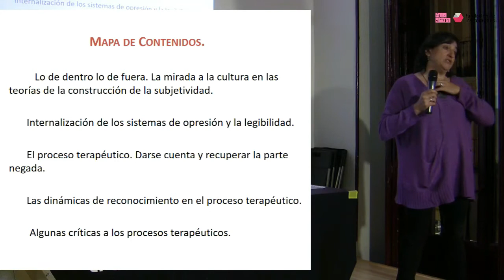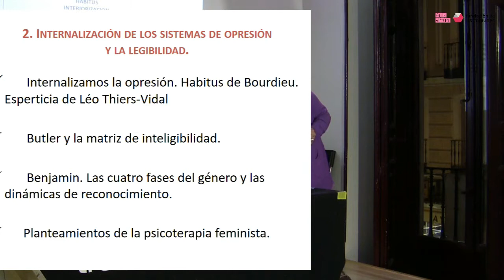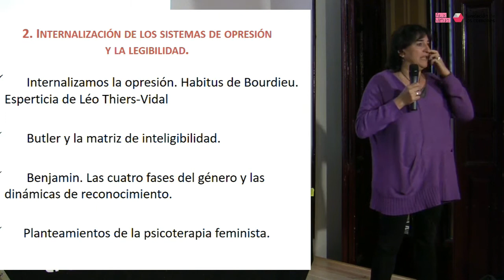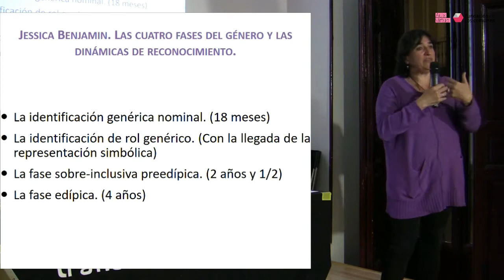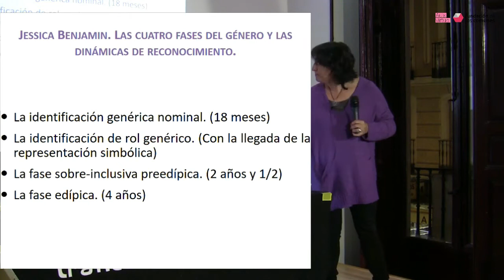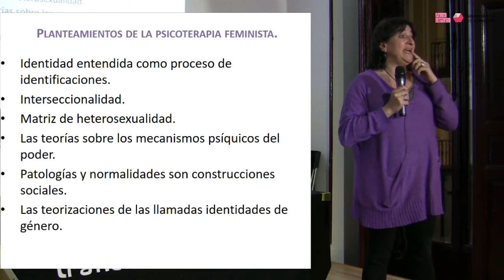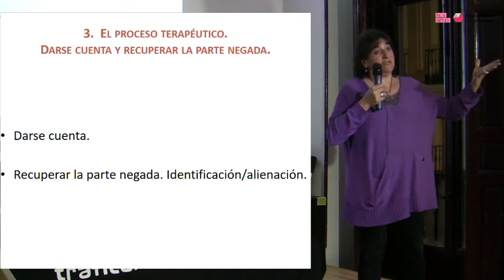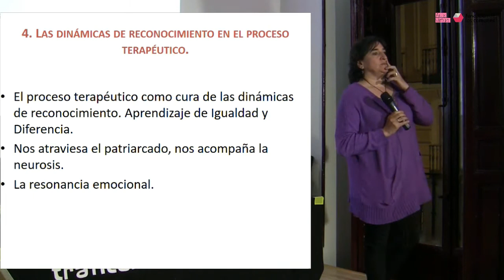Dolores que no pueden ser nombrados: psicoterapias feministas | Azucena González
Curso
EN TU INTERIOR
Malestar social, (des)politización y psicologías críticas

SESION 5.  Dolores que no pueden ser nombrados: psicoterapia feminista y transformación social

Introduce: Azucena González (Terapeuta y miembra de la Red de Psicoterapia Feminista)

Subjetivaciones y órdenes simbólicos con consecuencias materiales de una construcción de género que embute el mundo en el constrictivo binomio mujer/hombre. Procesos de identificación atravesados por el heteropatriarcado. Un cruce entre relaciones de dominación que llamamos interseccionalidad. Un proceso terapéutico abordado desde una óptica feminista y un objetivo de transformación social. Todos estos ingredientes forman parte de una perspectiva feminista que parece imprescindible a la hora de acompañar y desafiar muchos malestares que afectan a las personas, a la sociedad. ¿De qué forma este perspectiva nos ayuda a iluminar la interesada artificialidad con la que se edifican muchas normalidades y patologías? ¿Qué sufrimientos hunden sus raíces en la relación de dominación de género? ¿Cómo aliviarlos, cómo emanciparse de ellos, cómo llegar a convertirlos en potencia de transformación individual y colectiva?